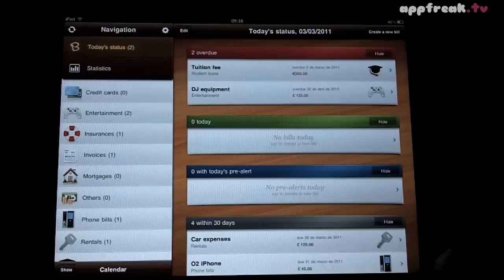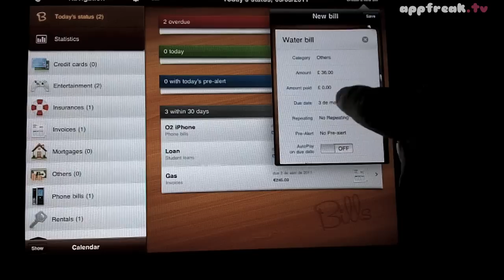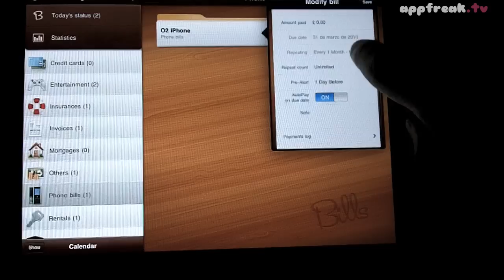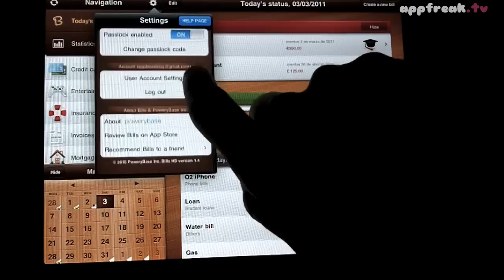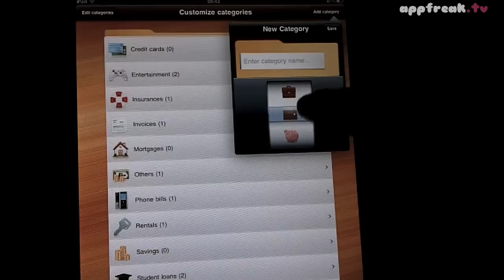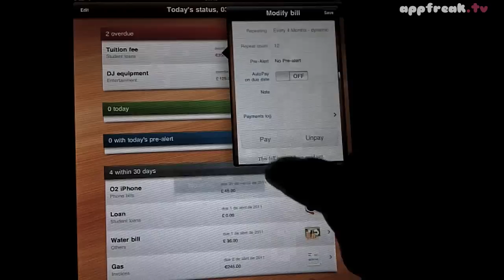Bills ~ on your table HD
Bill tracker with sync and cloud backup for your iPhone, iPod Touch and iPad - Read the full review